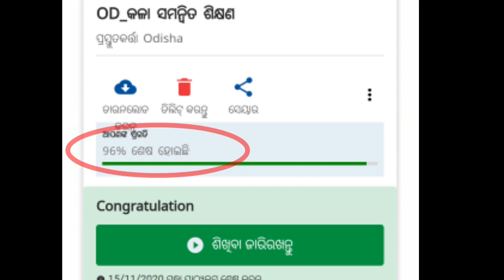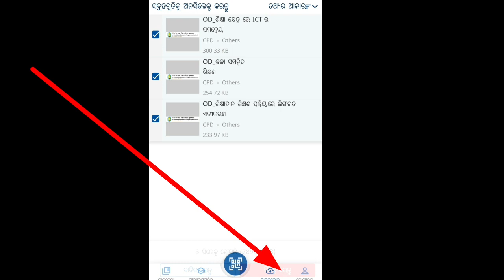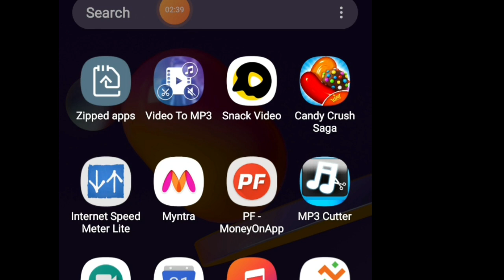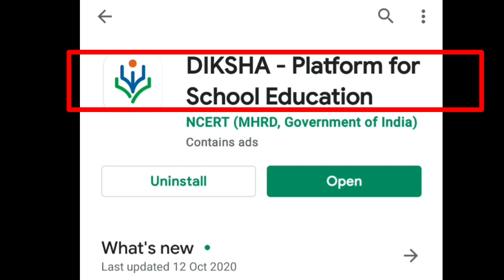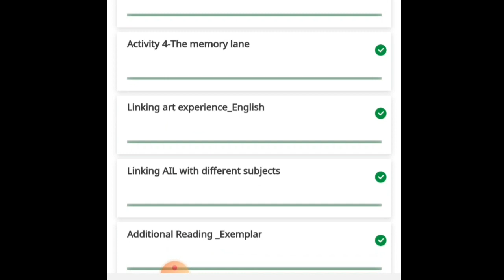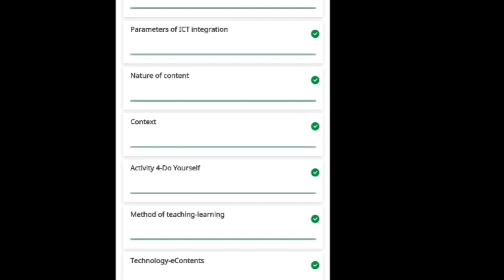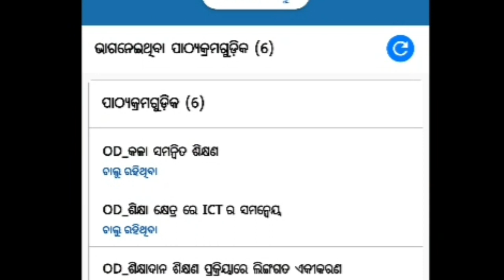Congratulations Missing PDF/Certificate Download Corrupted Problems Solve in 2 Minutes